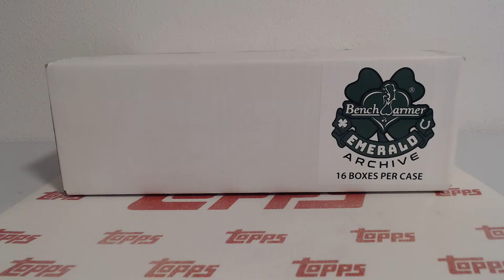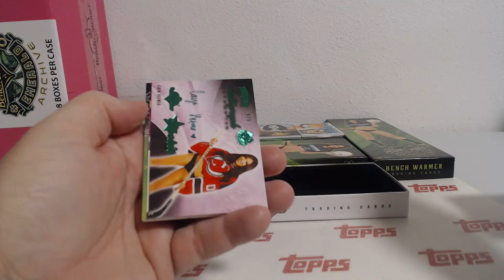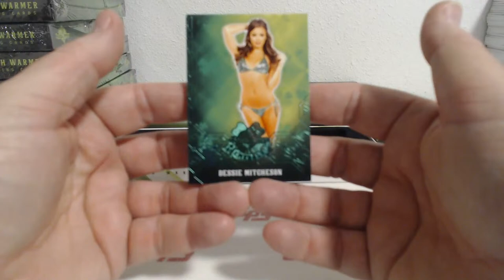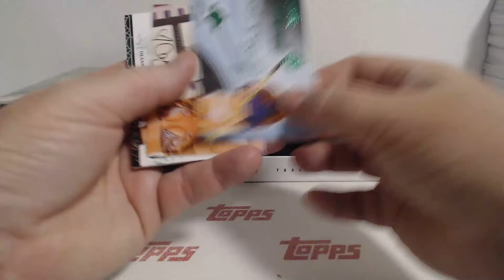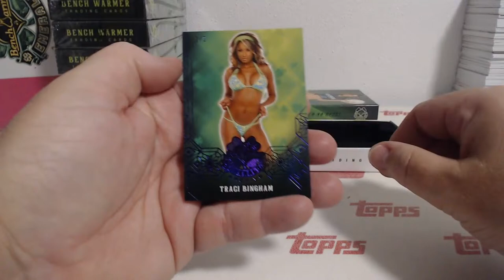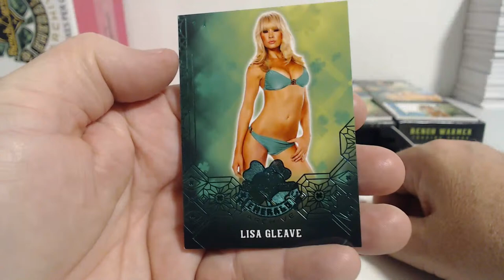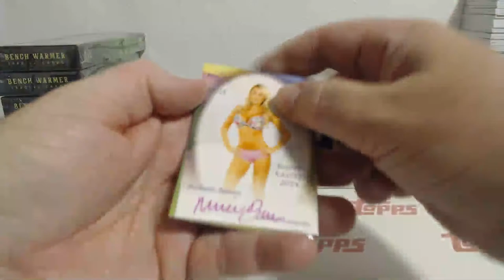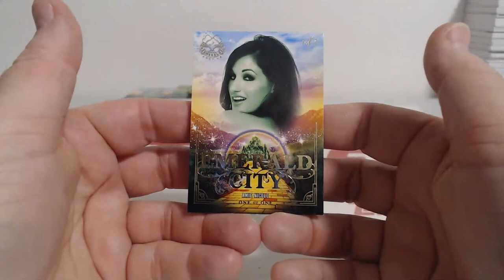2023 Benchwarmer Emerald Archive 32 Box Dual Master Case Model Break #8 (3-16-24 Ended)